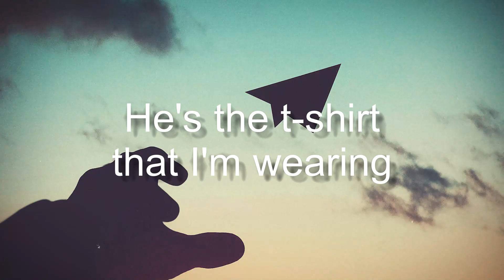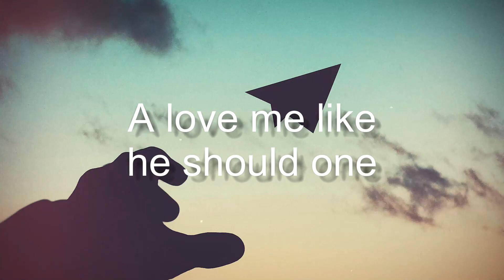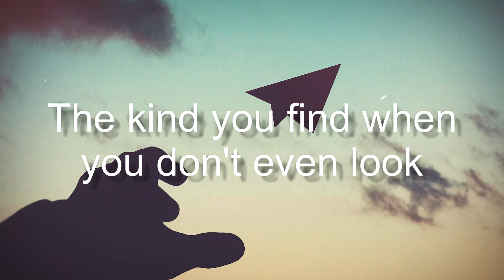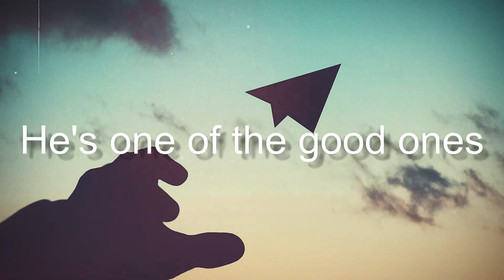The Good Ones - Gabby Barrett{Lyrics Video}🔥